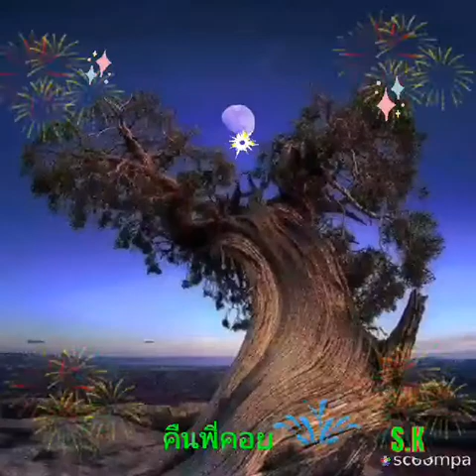คืนพี่คอย สันติ ดวงสว่าง